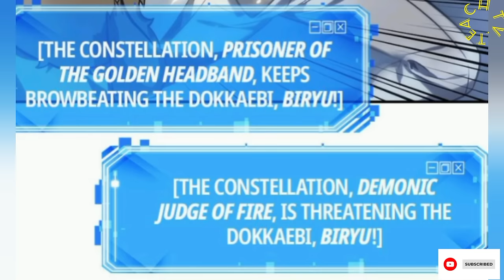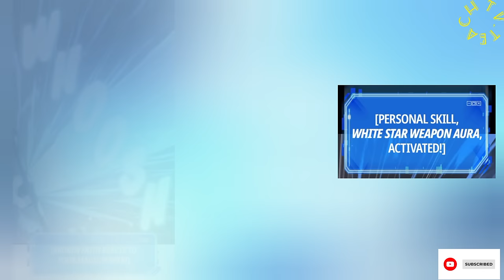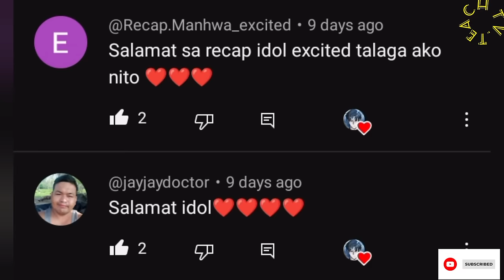(21)Naging MC dahil nangyari sa earth ang apocalypticnovel na nabasa nito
naging main character dahil nangyari sa earth ang apocalyptic novel na nabasa nito